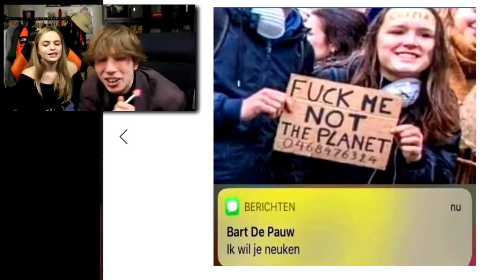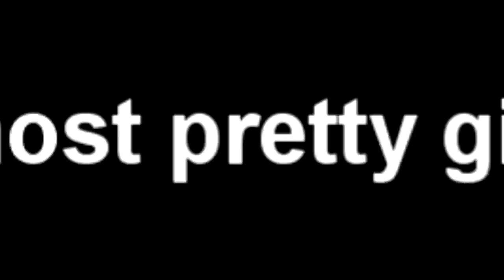REAGEREN OP KLIMAATMARS MET VRIENDIN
I love my girlfriend, I really love her yes most beautiful girl in whole world